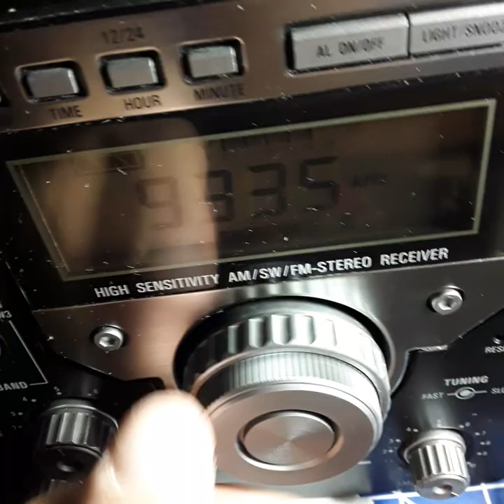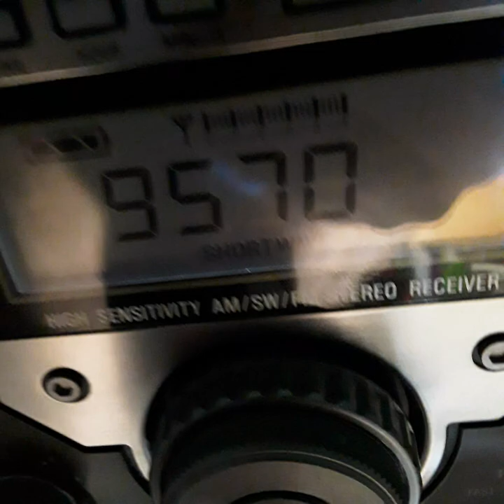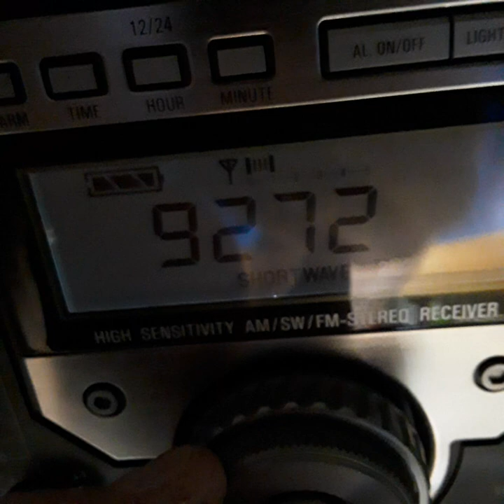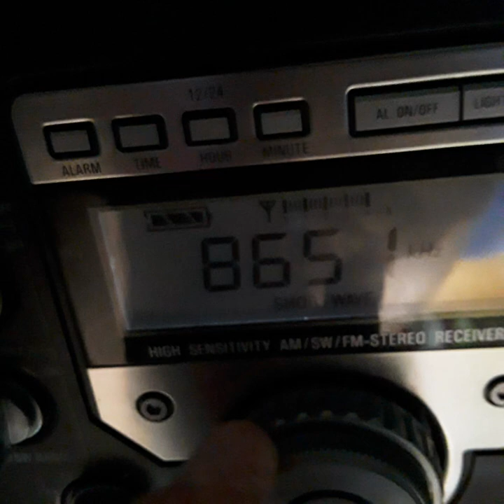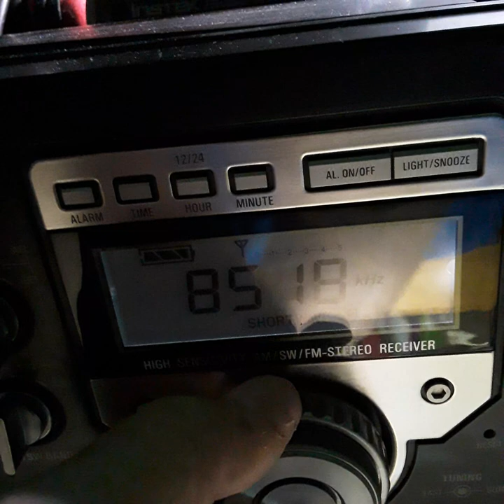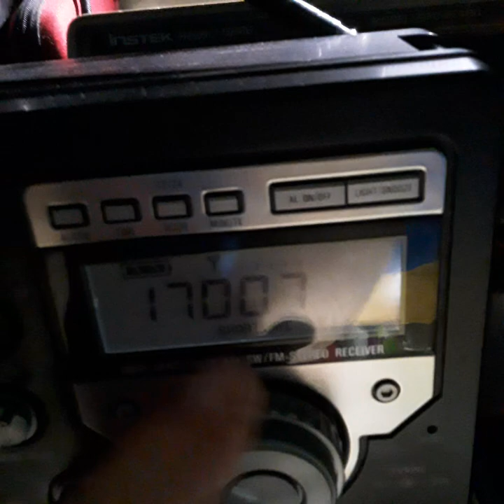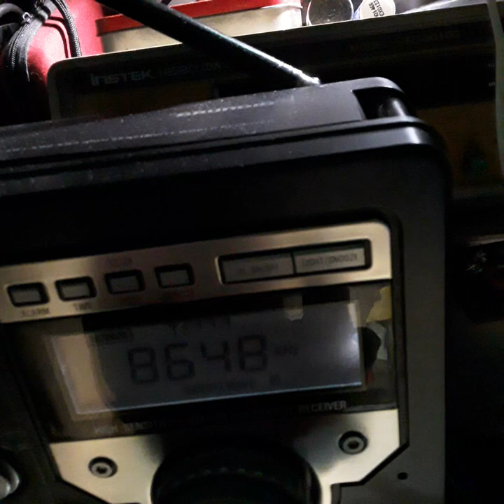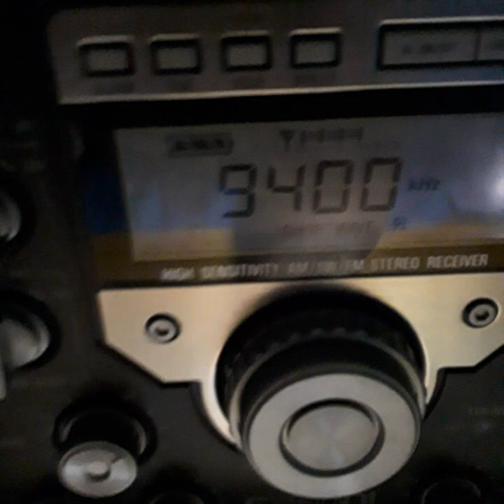MY GRUNDIG S350DL 📻👍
MY GRUNDIG S350DL GOT IT FOR A STEAL AT MY LOCAL GOODWILL FOR 14.00 IT SOUNDS GREAT 📻👍